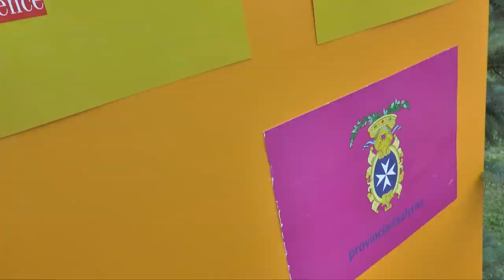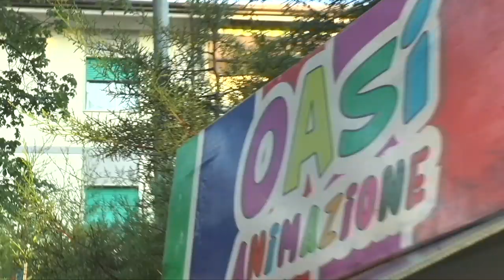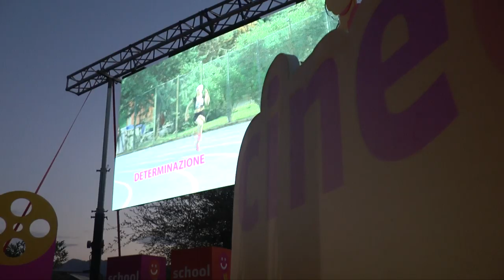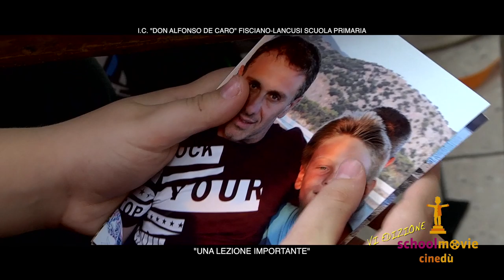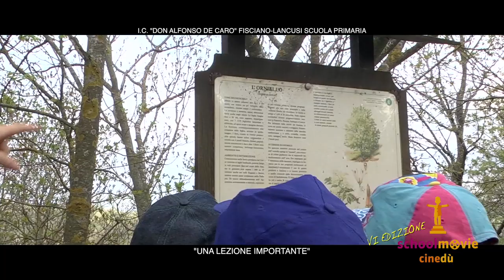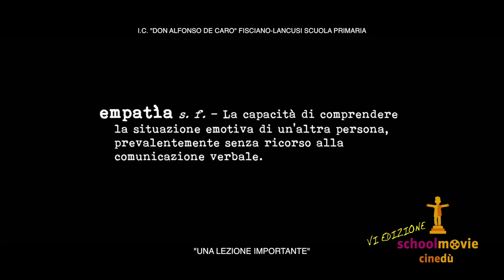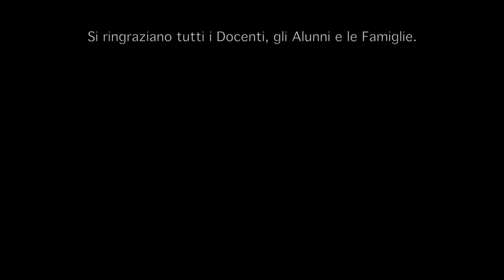9 di 10 Puntata School Movie 2018 Fisciano